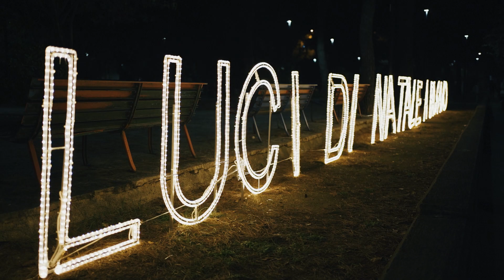LUCI DI NATALE A FASANO 2023: The World of Animals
A Natale scopri la città di Fasano sotto una luce completamente nuova in occasione del 50° anniversario dalla nascita dello Zoosafari!

Oltre 50 installazioni giganti, tra elefanti, scimmie, farfalle e tanti altri animali, illuminano le vie, creando un'atmosfera unica.

Entra nel mondo luminoso delle Luci di Natale a Fasano: The World of Animals!

L’evento “Luci di Natale a Fasano”, ideato da Euforica, è promosso da Città di Fasano, realizzato in collaborazione con il Ministero del Turismo, la Regione Puglia, l'Unione Italiana dei ciechi e degli ipovedenti - Puglia, lo Zoosafari di Fasano e Paulicelli e rientra nel progetto "The World of Animals: i 50 anni dello ZooSafari di Fasano"